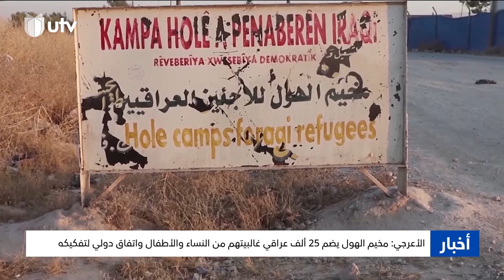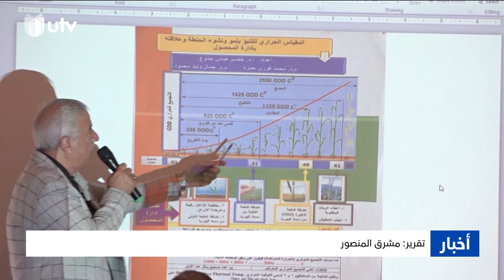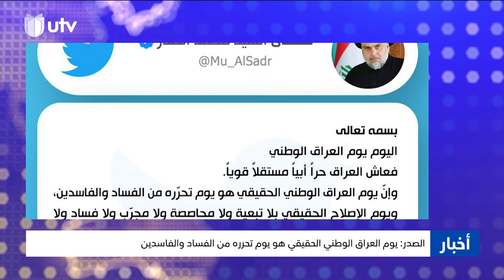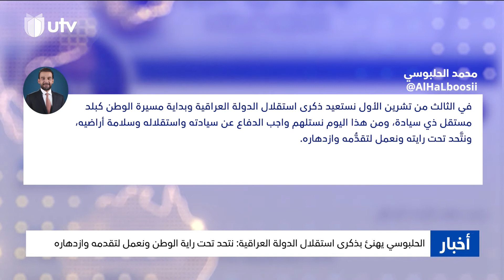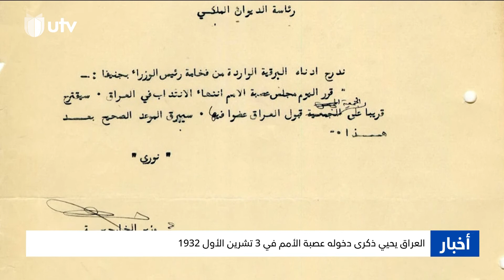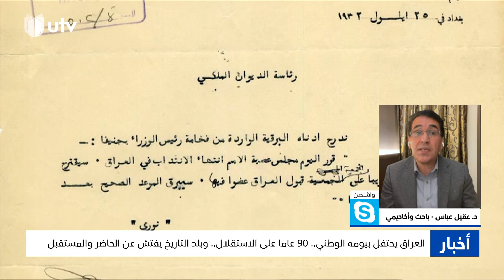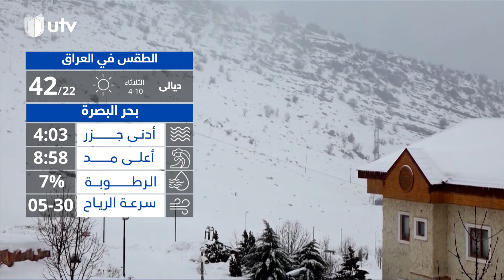نشرة أخبار الثامنة | 3/10/2022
نشرة أخبار الثامنة ليوم 3/10/2022

الفرقاء يستأنفون السباق نحو قصر السلام.. وموقف البارتي الثابت يتكئ على لغة الأرقام في أحقيته بمنصب الرئيس

أحداث العراق على طاولة مجلس الأمن غدا.. بلاسخارت تحيط العالم علما بانتهاكات سيادة البلاد وتشرين

مشهد العنف مألوف في البصرة.. الأمن يطارد ويعتقل المحتجين ليلا ويفرج عن العشرات نهارا

رائحة الموت تفوح من أنقاض المختبر الوطني.. وانتشال حذر للضحايا في ثالث أيام الانهيار

العراق يحتفل بيومه الوطني.. تسعون عاما على الاستقلال والسيادة.. وبلد التاريخ يفتش عن الحاضر والمستقبل

التردد :-
11354v HD
10727h SD